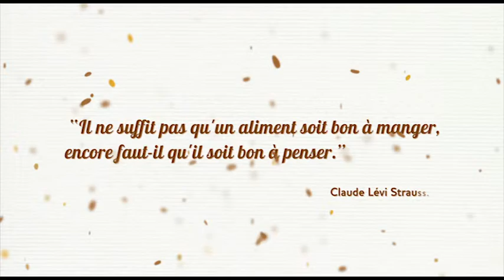Voici la présentation de Passion Céréales à laquelle jevouschouchoute se réjouit de prendre part